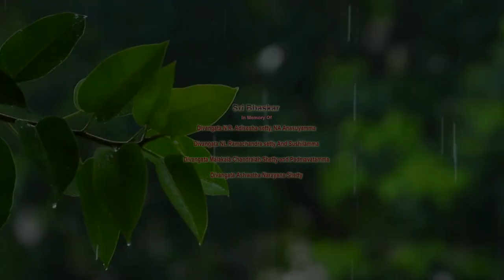GeetaSaara-2021Chapter-12 Vid||Dr Vyasankere Prabhanjanachar Lecture series on BhagvadGita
GeetaSaara-2021Chapter-12 Vid||Dr Vyasankere Prabhanjanachar Lecture series on BhagvadGita by scholars